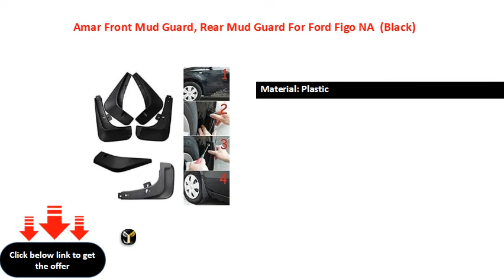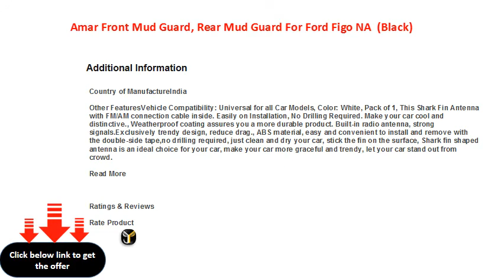Amar Front Mud Guard, Rear Mud Guard For Ford Figo NA Black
Material: Plastic
Placement Type: Front Mud Guard, Rear Mud Guard
Color: Black